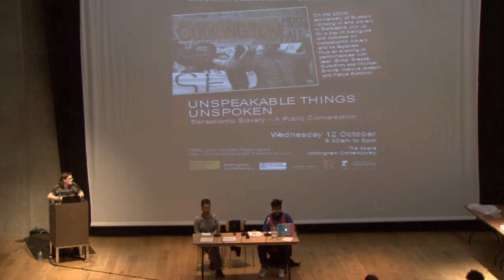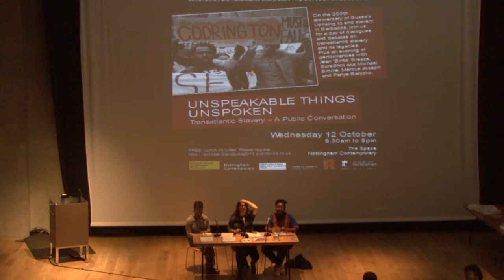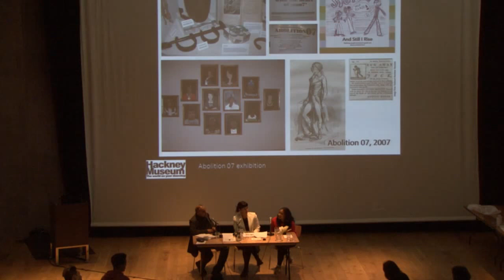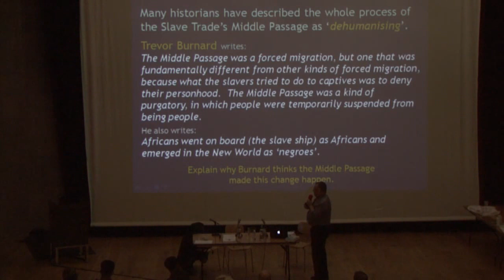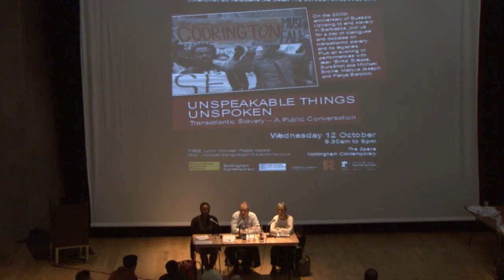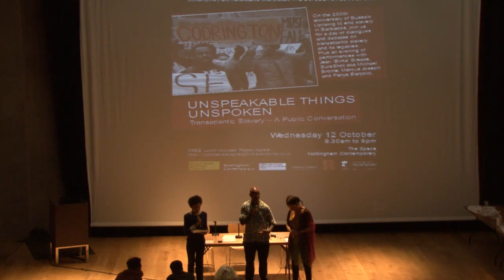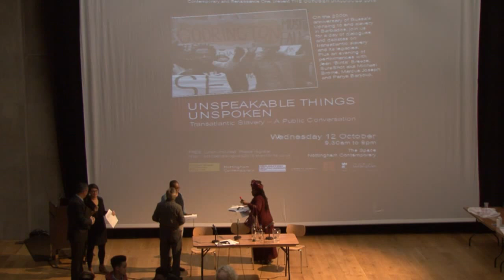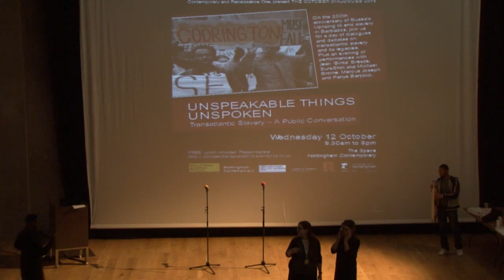October Dialogues 2016: Transatlantic Slavery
Unspeakable Things Unspoken, Transatlantic Slavery

October 12, 9.30am - 9pm
Dialogues and performance event
Day 1 begins with registration from 9.30am onward and the day's sessions (including an evening performance) will finish at 9pm. We will serve a complimentary lunch and snacks for the evening reception. Please visit the official conference website for more info on the programme and speakers.

The bicentenary of the abolition of the slave trade in 2007 opened up a space to consider the place of slavery in the narrative of British history. The commemorations, dubbed by some as ‘Wilberfest’, were not without controversy with some historians and community activists critical of the focus on a self-congratulatory narrative of abolition. Since then there has been a notable shift in focus from Britain as emancipator to the much longer history of participation and profit. In 2013 the Legacies of British Slave-ownership project launched its open access database, for the first time drawing attention to the economic processes of slavery compensation and the multiple ways in which the system left its imprint on British society. The following year CARICOM announced its ten point plan for reparations, a move that sparked a huge public response in Britain and across Europe. In Britain, activism and academia have combined in the student-led movements that have demanded universities engage in a process of coming to terms with the(ir) imperial past, including links to slavery. Continued public interest in the history of slavery was demonstrated in the viewing figures for the recent BBC documentary Britain’s Forgotten Slave-owners - 1.6 million people tuned in to watch each episode. Slavery and its legacies remain with us, not least in the persistent forms of racialised thinking that continue to shape the social realities of the present.

This conference will examine the ways in which slavery has figured in public history in Britain. It will consider how academic history has shaped public perceptions of slavery and how public debate has challenged and inspired scholarship. It will give critical attention to the ways in which slavery and colonialism has shaped both our public and academic history institutions. Given the increasing emphasis on ‘impact’ within university research agendas the event will offer new possibilities for building relationships across academic and public history. Public history will be conceived of in its broadest sense and speakers will be invited from among museum and heritage professionals, artists, community historians, activists, academics, poets, performers and educators.

Day 1 begins with registration from 9.30am onward and the day's sessions will finish at 6:30pm. The evening event begins at 7:30pm and finishes at 9:00pm. There is no requirement to attend the whole day - you can book to attend either the day or evening event using the same booking process. We will serve a complimentary lunch and snacks for the evening reception. Please see our directions to the venue (10 minutes from Nottingham station).

Dialogues will run for 20 minutes maximum with 10 minutes of audience questions. We will then move to dialogues around the tables based on the content of the presentation themes. Each table will have 10 participants. Dialogue speakers and chairs will be asked to move around the room and engage with the tables. The chair will sum up based on these conversations for 5 minutes at the end of each session.

There will be an evening of performance, conversation and music that will explore transatlantic slavery and its legacies through the work of renowned Jamaican poet Jean ‘Binta’ Breeze and guest artists and musicians. She is acclaimed for her inventive use of the dub artform. Breeze’s poetry gives voice to a wide range of disenfranchised people as well as personal, social, political and historical issues. Her work has engaged with themes of slavery and colonialism and linking the personal to the political. In this event, she considers the tangled relationship between gender, sexuality, class and race, with a particular focus on the experiences of Caribbean women. The evening will also feature performances by local and regional artists Michael Brome, Panya Banjoko and Marcus Joseph. This event has been co-curated with Renaissance One, a leading cultural activist organisation who have consistently pushed for greater diversity in the arts and who have a particular focus on narratives of race and culture.

Day 2 will run from 10.30am to 3.30pm in the same venue. This will be a half day workshop focused on local history activism in Nottingham and the East Midlands.

There will be space available for exhibitions, leaflets, book stand etc. During lunch we will play a selection of short films showcasing some examples of public history work that has been undertaken.